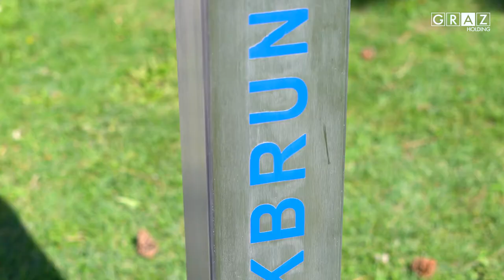Frag den Hansi: Wie viel Wasser brauchen wir eigentlich?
Die Holding Graz hat gemeinsam mit Kurt Hohensinner (Stadtrat für Bildung und Jugend) und der WOCHE Graz Kinder dazu aufgerufen, unserem Maskottchen „Hansi“ Fragen rund um das Leben und die Versorgung in Graz zu stellen.

Unser „Hansi“ gibt in den Videos nicht nur kindgerechte Antworten, sondern führt seine kleinen Zuschauer auch hinter die Kulissen der Holding Graz und sorgt so für spannende Einblicke in die tägliche Arbeit unserer Mitarbeiterinnen und Mitarbeiter.